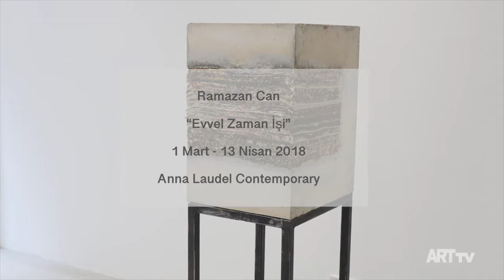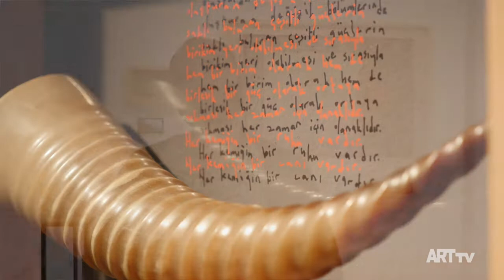Ramazan Can | Evvel Zaman İşi | Anna Laudel Contemporary | ARTtv